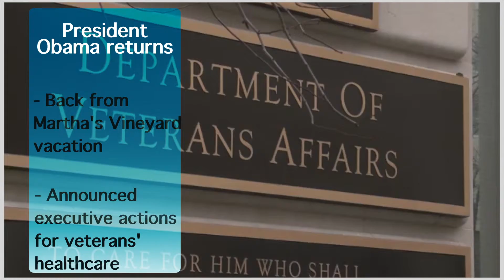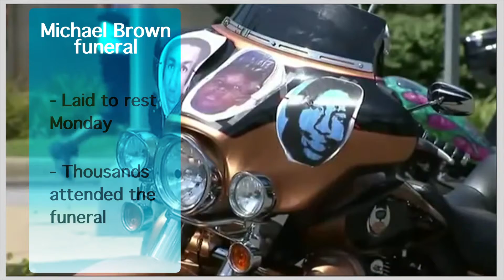Weekly Examiner: 'We don't have a strategy yet'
President Obama returned from his vacation earlier this week and went right back to work. On Tuesday, he unveiled new executive actions for veterans' health care, and on Thursday, he addressed the growing problem that is ISIS.